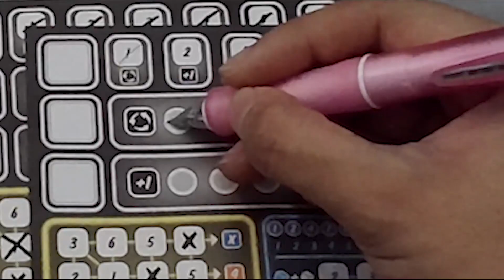Ganz Schön Clever (How to play) by FonFon